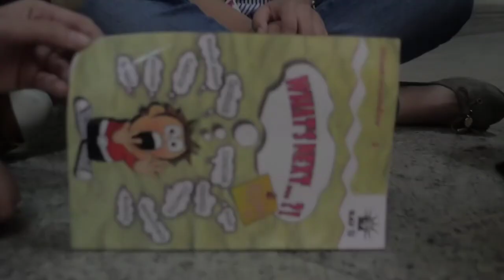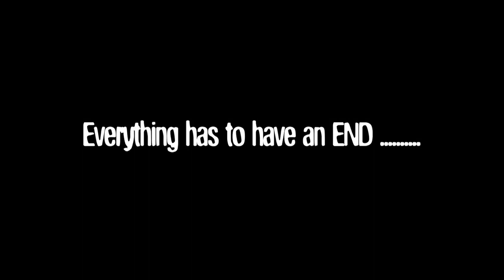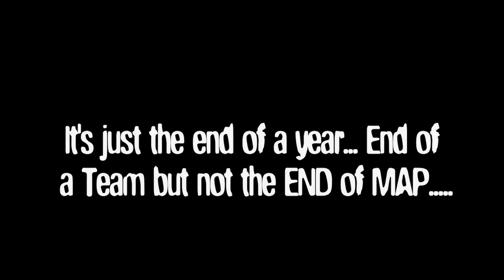MAP's Ocs Documentary